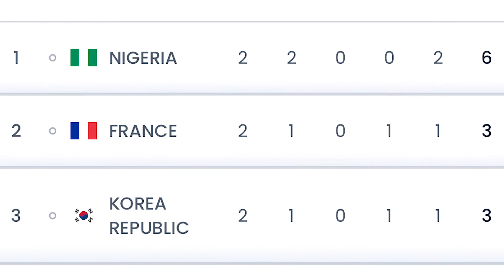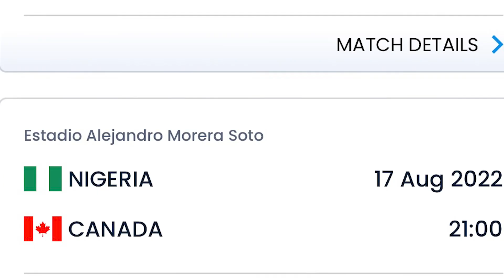JAPÓN Y NIGERIA CLASIFICADAS A CUARTOS DE FINAL ⚽️ MUNDIAL FEMENINO SUB 20 🇨🇷 | DANI GARCÍA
⚽️ ⚽️ REDES ⚽️ ⚽️